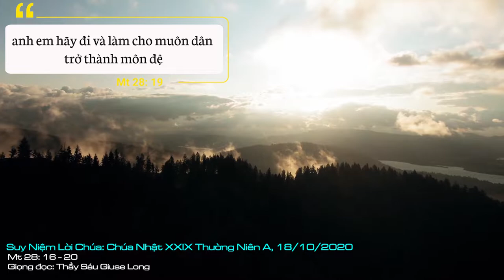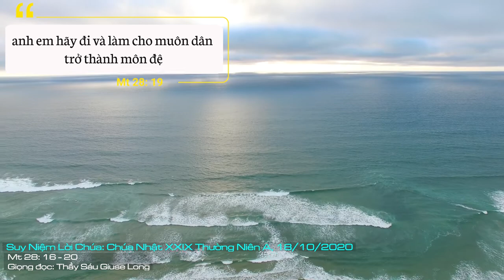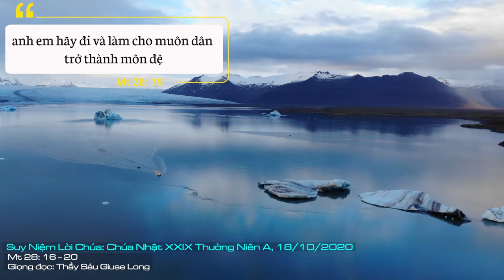Suy Niệm Lời Chúa: Chúa Nhật XXIX Thường Niên A, 18/10/2020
Chúa Nhật XXIX Thường Niên A: Xin cho chúng con biết thực thi mệnh lệnh của Chúa, đem Tin Mừng Chúa đến với muôn người bằng cuộc sống chứng nhân của chúng con.
Lời Chúa hôm nay thuật lại cho chúng ta mệnh lệnh sau hết của Chúa Giêsu: “Anh em hãy đi và làm cho muôn dân trở thành môn đệ, làm phép rửa cho họ nhân danh Chúa Cha, Chúa Con và Chúa Thánh Thần, dạy bảo họ tuân giữ những điều Thầy đã truyền cho anh em”. Đây được xem như là sứ vụ cao cả mà Chúa tín thác trao phó cho mọi người Kitô hữu chúng ta.
Mệnh lệnh sau hết của Chúa Giêsu được gọi là mệnh lệnh truyền giáo. Mệnh lệnh này trở thành bản chất cho sự hiện hữu của Mẹ Giáo Hội và của mỗi người Kitô hữu chúng ta trong thế giới này. Không ra đi loan truyền sứ điệp Lời Chúa cho người khác, Giáo Hội và mỗi Kitô hữu sẽ đánh mất bản chất của chính mình. Vì thế, trong ngày cầu nguyện cho công cuộc truyền giáo, cầu nguyện cho mỗi Kitô hữu ý thức vai trò thừa sai của chính mình, chúng ta cùng nhìn lại việc sống và thực thi mệnh lệnh Chúa truyền.
Quả thế, thánh tông đồ Phaolô đã nhắn nhủ các tín hữu Rôma rằng: “Làm sao mà nghe, nếu không có ai rao giảng?” (Rm 10, 14). Như thế, người Kitô hữu phải ý thức rằng, việc rao giảng và thông truyền Lời Chúa cho mọi người là việc làm không ngừng của mỗi tín hữu chúng ta. Thế nhưng, công việc ấy đòi hỏi mỗi chúng ta cần chọn lựa cách thế thích hợp để Lời Chúa được thông truyền cách hiệu quả và toàn vẹn. Thánh Giáo Hoàng Phaolô VI đã chỉ dạy chúng ta cách thế rao truyền Lời Chúa cho thế giới hôm nay cách hiệu quả là bằng chính gương sống chứng nhân của mỗi Kitô hữu: “Con người ngày nay cần chứng nhân hơn thầy dạy, và nếu họ tin vào lời thầy dạy thì chính thầy dạy đó là chứng nhân”.
Chúng ta thực sự cảm nếm hạnh phúc của người biết rao truyền Lời Chúa bằng chính cuộc sống chứng nhân cho Lời Chúa bằng những việc làm cụ thể, như sống yêu thương tha thứ, sống ngay chính không gian dối, sống lương thiện nhân ái, v.v. Những cách sống này đưa nhiều người đến gần Chúa hơn và xóa tan đi một câu nói mỉa mai dành cho người có đạo: “Tôi tin đạo chứ không tin người có đạo”.
Lạy Chúa Giêsu, xin cho chúng con biết thực thi mệnh lệnh của Chúa, đem Tin Mừng Chúa đến với muôn người bằng cuộc sống chứng nhân của chúng con. Amen.